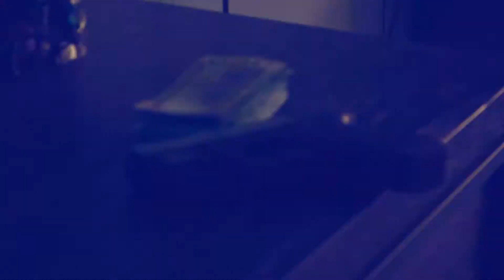Rye King "Green Light" Official Video (Shot By @LyVe Cuttz)